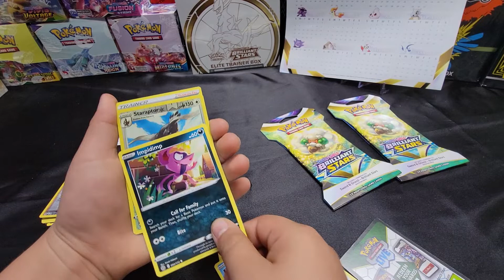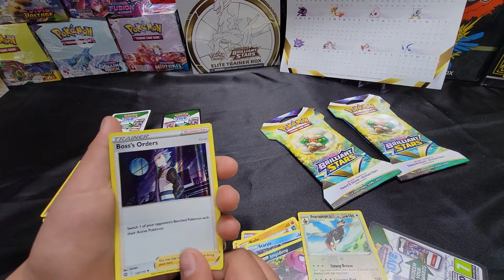Gamestop Pokémon packs 3 of 5!